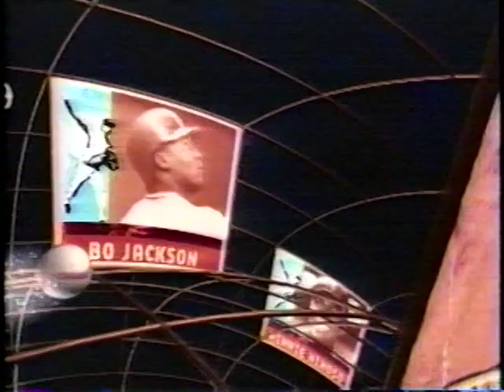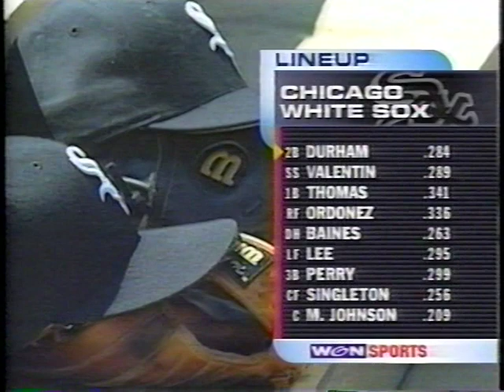Orioles vs White Sox (8-24-2000, ends bottom 8th)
This video of a WGN telecast runs out with the game in the bottom of the 8th, so here are the deets